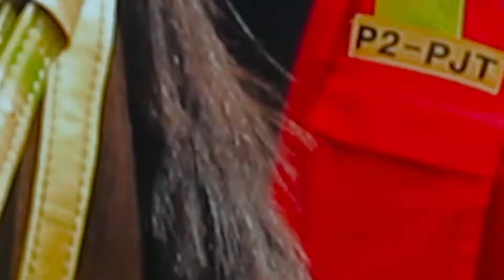Zanmiki kayan Sallah official hausa music video 2022 by Rabi'u kumatu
Shin ko kunsan dalilinda yasa samari basayiwa 'yan mata kayan Sallah?